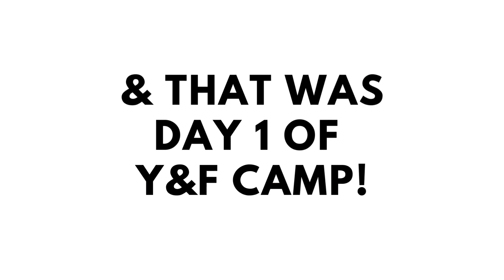Vlog 8 : Y&F Camp day 1!